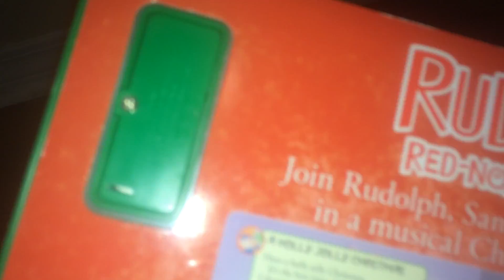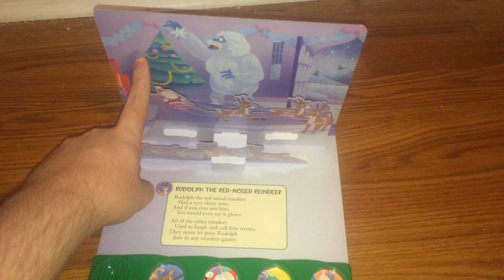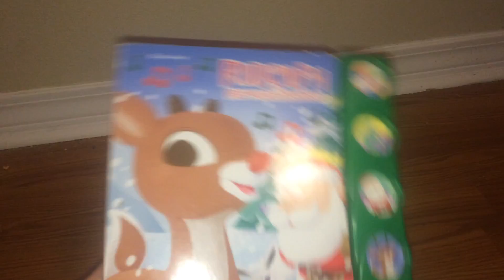Rudolph the Red-Nosed Reindeer: Little Pop-Up Song Book